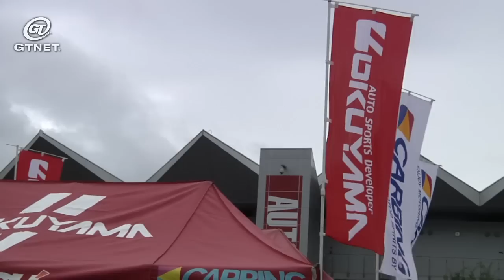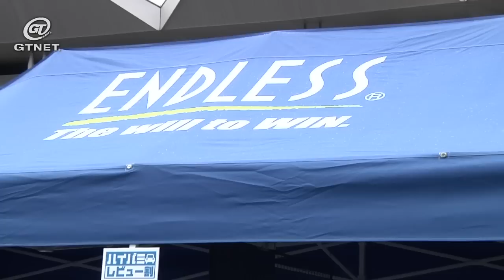HYPER MEETING 2011 in 富士スピードウェイレポート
HYPER MEETING 2011レポートページはこちら

その他イベント・レースレポートや自動車関連情報はGTNETへ

初めて富士スピードウェイで開催されたランエボ、インプを代表とした祭典ハイパーミーティング。
スイフトやミニなど車種を拡張し有意義なイベントとなった。
その中、数週間前にワールドタイムアタックで優勝を飾ったサイバーエボをドライブする
山田英二氏のトークショーの様子や、エボ、インプを得意とするアフターマーケットメーカー
などへのインタビューも交えてレポートしています。
次回は2012年4月8日（日）筑波サーキットにて開催されます。